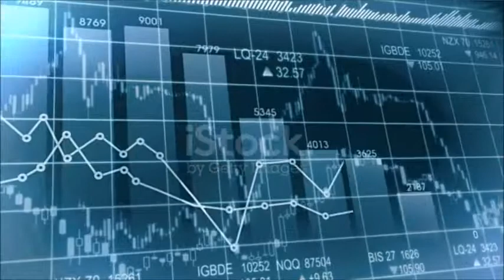Hey Up What's the Crack - Trev Teasdel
Ranting poem and guitar by Trev Teasdel - Poet Reprobate recorded at Green Dragon Studios 2008 written 2006.